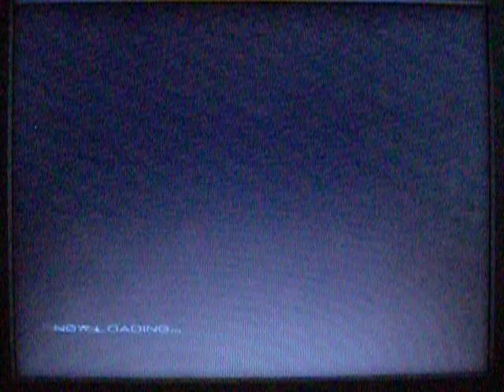Nina vs "Machine gun" Type J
The first of three fights between nina and the type j robots. The first is the machine gun robot who also had fire breath and a claw. He is relatively slow and you can attack him from behind easily. His head is his weak spot so try to use ur critical hit as much as possible.
P.s sorry for the sound lag, i dont know what happened. I redo this vid later :)